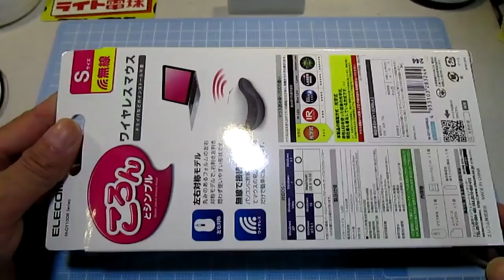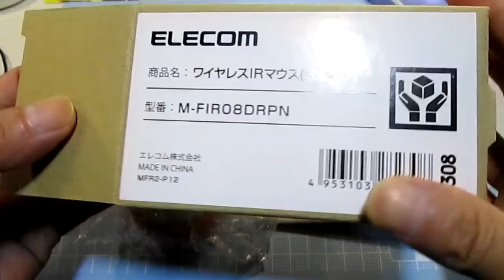アマゾンでかわいくて安い無線マウス買ってみました。エレコム M-DY10DRBUL、M-FIR08DRPN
アマゾンサイト
エレコム ワイヤレスマウス 2.4GHz 光学式 Sサイズ ライトブルー M-DY10DRBUL
エレコム ワイヤレスマウス 約2.5年電池交換不要 省電力 3ボタン ピンク M-FIR08DRPN